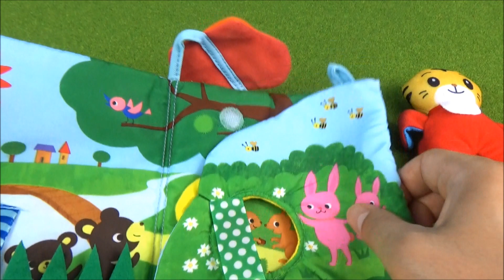しまじろう おもちゃ お世話あそび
It's a toy's clip dayo.おもちゃの動画 "付録でついてきた、しまじろうと一緒に遊べる手触りがおもしろい布のおもちゃ"だよ。